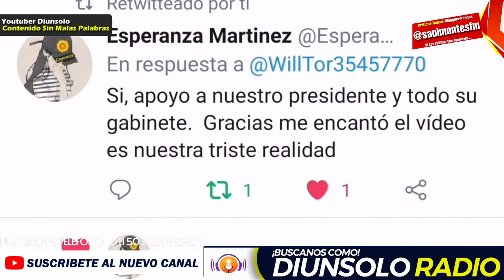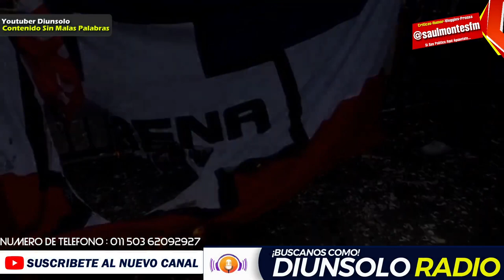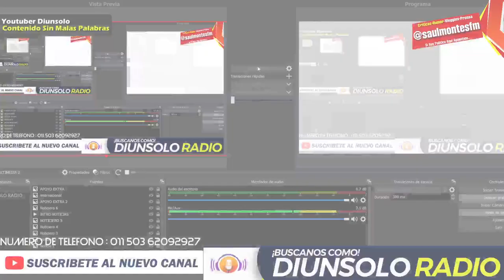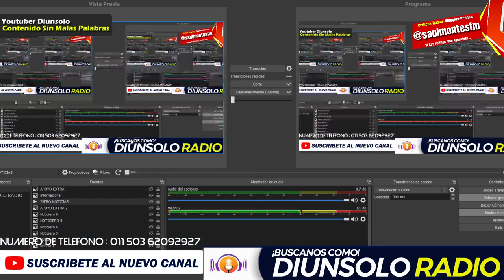BERTHA LLEVA A LOS TRIBUNALES A WALTER ARAUJO PIDE 100MIL DOLARES ! - NOTICIAS EL SALVADOR